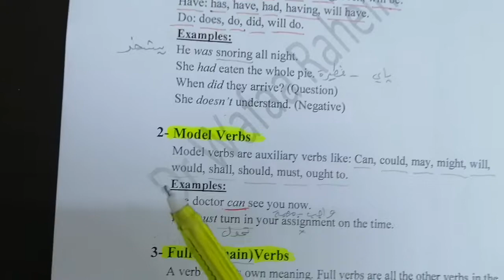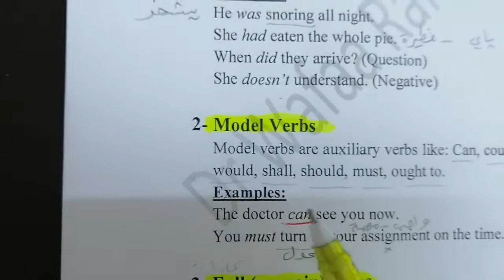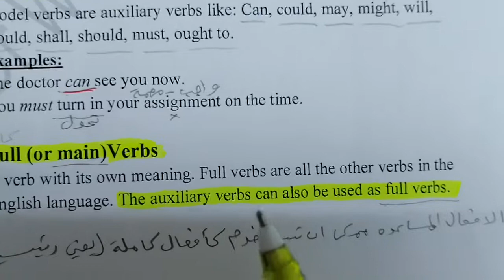model verbsالافعال الناقصة